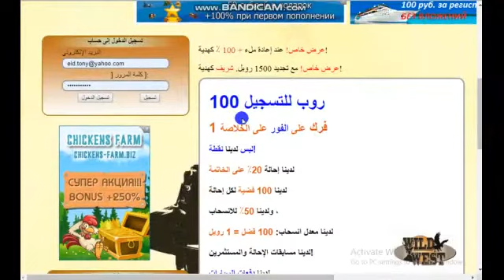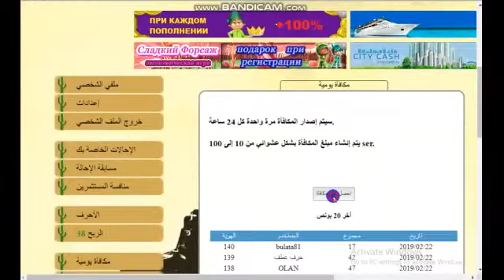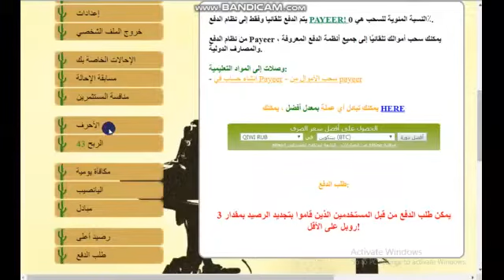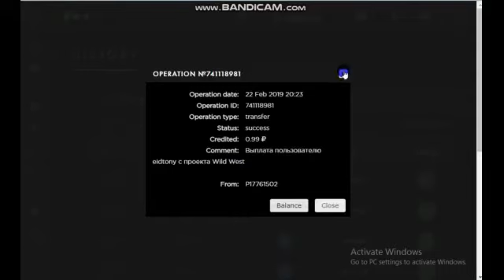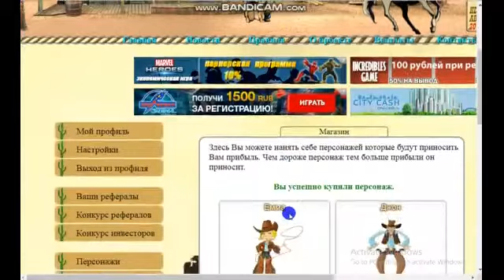لسه في يومه ازيرو بيعطينا 100 روبل في الشراء 1 روبل في رصيد السحب فتح السحب ب 3 روبل مع اثبات سحب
الربح.
ربح المال,
المزرعة السعيدة,
money online,
make money online,
بايبال,
بايزا,
payza,
payoneer,
مواقع صادقة,
ربح البيتكوين,
Proof payment,
ربح 1$,
ربح 2017,
ربح 5$,
ربح البيتكوين,
ربح البيتكوين كل 5 دقائق,
ربح المال,
ربح بلياردو,
ربح بيتكوين,
ربح بيتكوين مجانا,
ربح تابلت,
ربح تعبئة,
ربح تلفون,
ربح ثواني,
ربح حقيقي,
ربح حقيقي من الانترنت,
ربح حلال,
ربح حلال من الانترنت,
ربح حوحو,
ربح دريس,
ربح دقيقة,
ربح دوجكوين,
ربح دولار,
ربح دولارات,
ربح ذهب,
ربح راتب شهري,
ربح ربح,
ربح رصيد,
ربح روبل,
ربح روبل 2017,
ربح روليت,
ربح زوار كثر,
ربح ساتوشي,
ربح طريقة,
ربح فلوس,
ربح فيزا,
ربح قمار,
ربح كاش يو,
ربح كاميرا,
ربح كوينز,
ربح للمبتدئين,
ربح لوتو,
ربح مال,
ربح هاتف,
ربح هاتف مجانا 2017,
ربح هدايا,
ربح هواتف,
المواقع الربحية .
ربح الدولار .
تعدين البتكوين .
البنوك الإلكترونية .
محافظ العملات الرقمية .
منصات تداول .